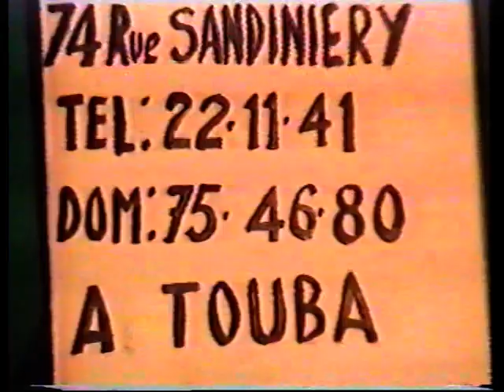Muqadimat Laylatoul Qadar 1997 HT